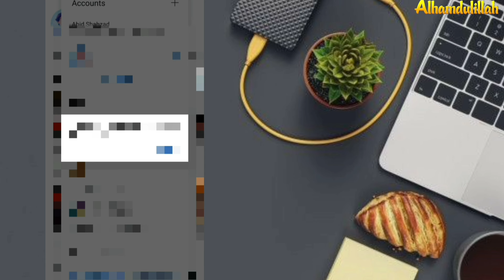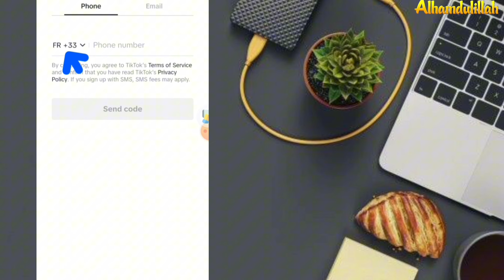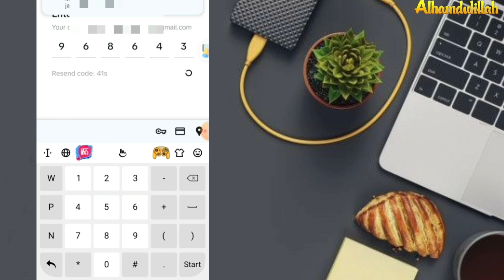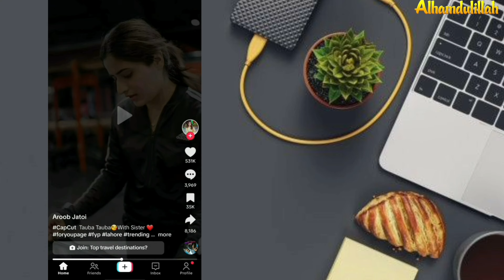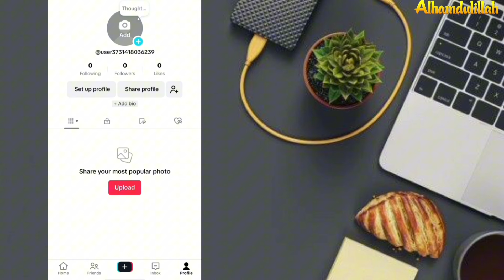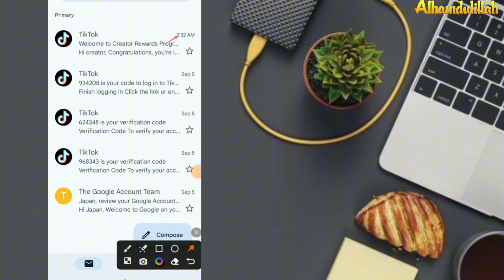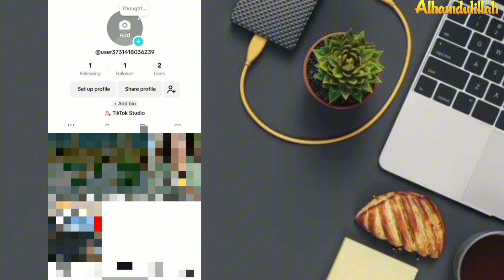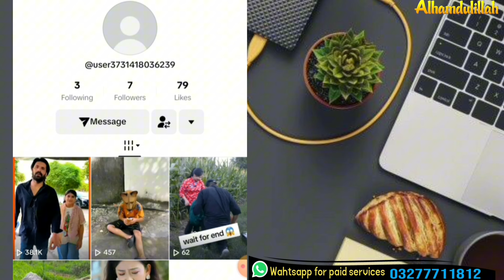Tiktok 0 followers se monetize kaise kare | How to create germany, UK USA TikTok Account without vpn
TikTok UK Account Monetize with 0 Followers and 0 Views | TikTok UK Account Kaise Banye

Tiktok 0 Followers Account Monetize | TikTok 1 Minute+ Growth Program

How to make TikTok UK Account & Monetize with 0 Followers - Abid Shahzad 2.0

Learn how to make tiktok UK account and Monetize with 0 followers and 0 views and earn money💰 in Pakistan complete process step by step.

Dear Viewers is video m apko new fresh germany  japan UK USA  France tiktok account create krna sikhaya ha or 0 followers 0 views se tiktok account monetize krny ka new and fresh method btaya ha jis se apki first video viral jaye gi  So video ko complete watch kijiye and subscribe or like zaroor krna ,shokriya

abid shahzad 2.0
0 followers on tiktok monetization
how to monetize tiktok uk account with 0 followers
tiktok 0 followers monetization
0 follower tiktok monetize
how to monetize tiktok account with 0 followers
How To Make German TikTok Account From Pakistan
Germany Ka TikTok Account Kaise Banaye
How To Create Monetize TikTok Account In Pakistan 2024
Monetize TikTok Account Kaise Banaye
Monetize TikTok Account Banane ka Tarika
Germany Account In Pakistan 2024
How To Make A Varified German TikTok Account In Pakistan Without Any VPN
Germany TikTok Account In Pakistan How To Make
German TikTok Account Banane Ka Tarika
German TikTok Account How To Make In Pakistan